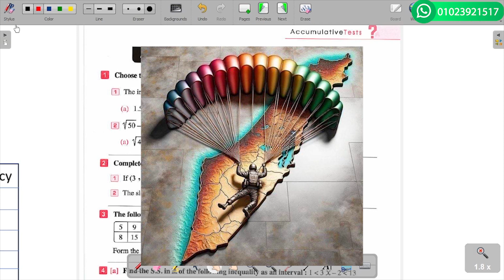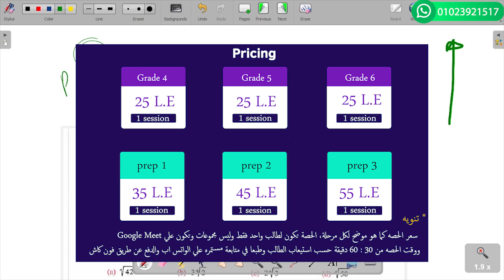test 14 solution for math students prep2-algebra- first term حل اختبار 14 لطلبة 2 اعدادي ترم اول